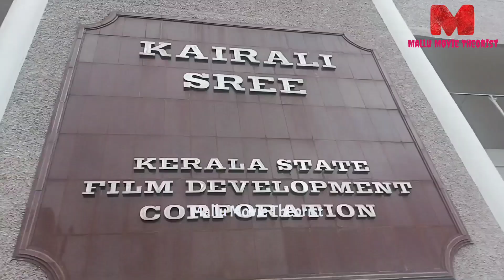Heaven Malayalam Movie Theatre Response | Suraj venjaramoodu| Unni Govind Raj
Heaven is an upcoming Malayalam Drama movie produced by AD Sreekumar, Rema Sreekumar, K Krishnan and TR Raghuraj and directed by Unni Govind Raj. It is produced under the banner of Cut 2 Create Pictures. The movie stars Suraj Venjaramoodu in the lead role. Alansiyar, Jafar Idukki, Manju Patros, Reshmi Boban, Deepak Parampol, Sudev Nair, Sudheesh, Padmaraj Ratheesh, Chembil Ashokan, Shruthi Jayan, Vinaya Prasad, Asha Aravind, Abhija Sivakala, Sreeja, Meera Nair, Ramadevi Kozhikode and Ganga Nair are also part of the cast.